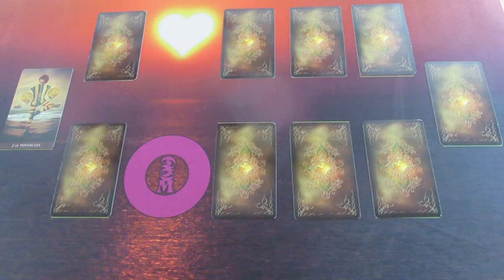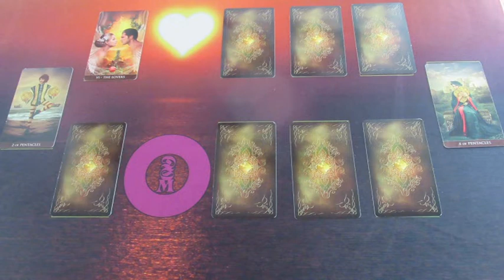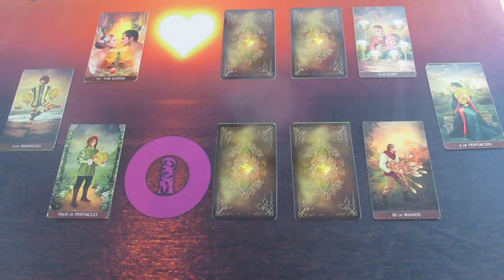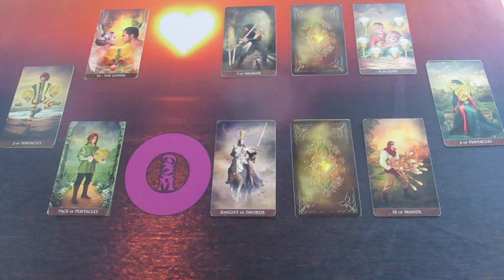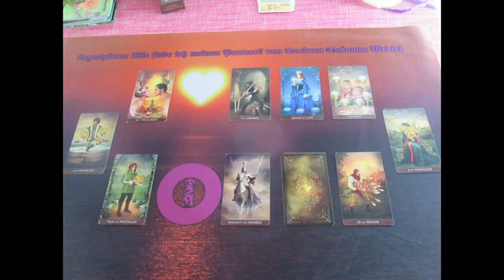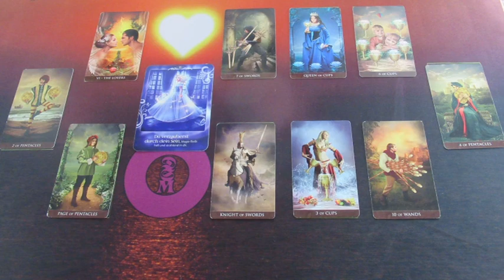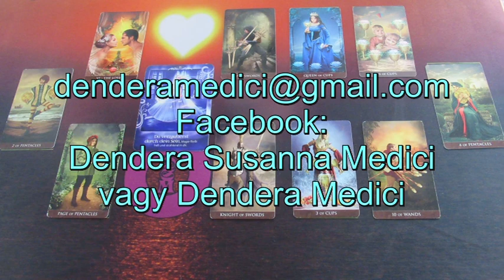Egy szerelmi kapcsolat! Jóslás MIRÁDÁ számára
Telefonos elérhetőségem jóslásra:
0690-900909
750Ft/Perc

Átutalás:
Erste Bank
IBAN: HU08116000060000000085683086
BIC: GIBAHUHBXXX
Tulajdonos: Dendera Susanna Medici
Kép: shitterstock/ LuckyN